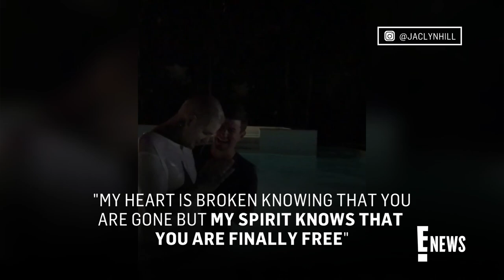Jaclyn Hill Shares Message on Grieving the Loss of Ex-Husband | E! News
YouTuber Jaclyn Hill opens up about her loss and how learning to "trust" the grieving process since her ex-husband Andrew Jonathan Hill's sudden passing.